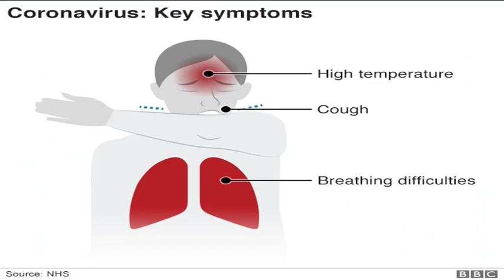Top hour news from coronavirus - Philippines took important decisions, Spain records 838 new deaths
TOP OF THE HOUR:

— Nearly 50,000 people have violated quarantine rules in the Philippines

— Japanese officials confirm 86 COVID-19 cases near Tokyo

— Spain reports record 838 more deaths in the last 24 hours

— Norway to perform random coronavirus tests